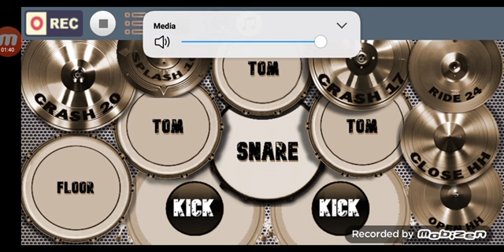aplikasi main drum